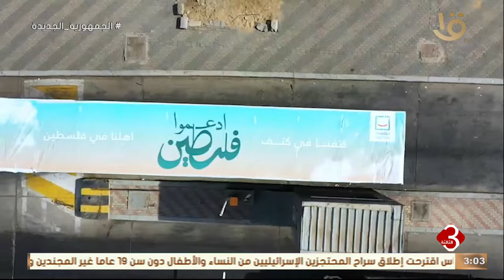نشرة الثالثة | متابعة لاهم الأخبار السياسية والاقتصادية محليا وعالمياً كاملة 7-2-2024